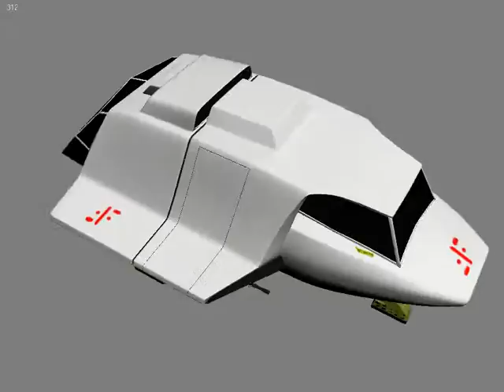V skyship update01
V series